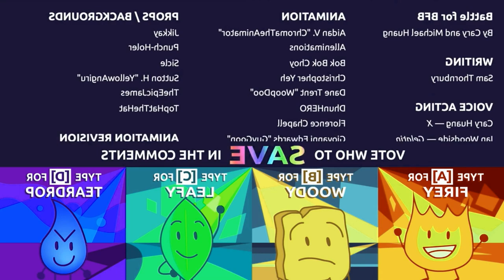BFB 24 in Diamond Major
This video took 8 hous to render.